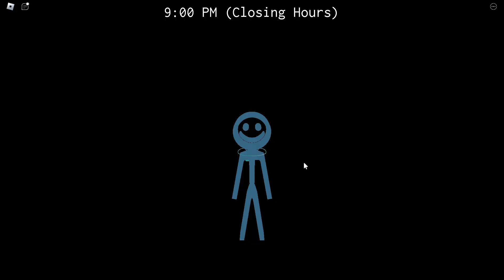Roblox Fredbear's - Mega - Roleplay -[How to get all the secret ruins]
How to get all the secret ruins characters